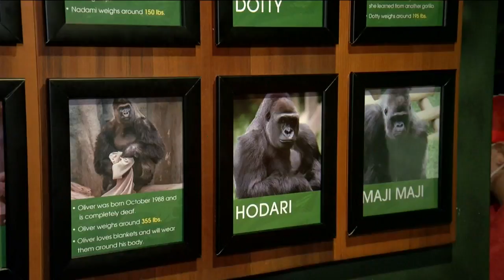Three Western Lowland gorillas debut at Milwaukee County Zoo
The gorilla family has grown by three at the Milwaukee County Zoo and visitors are going bananas for the newest additions.